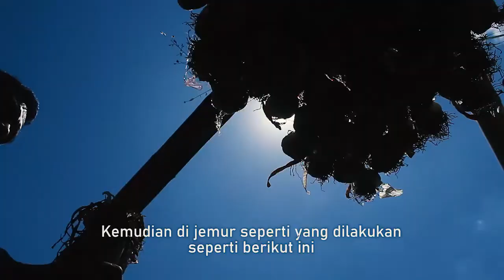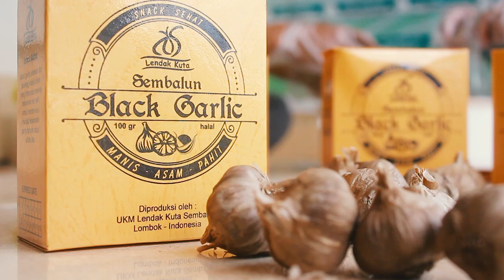KHASIAT BAWANG PUTIH HITAM DARI SEMBALUN | Jelajah Lombok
Desa Sembalun merupakan salah satu desa wisata yang berada di Lombok Timur, selain wilayahnya yang sangat memanjakan mata dengan bukit- bukit di sekelilingnya, desa ini menyimpan sesuatu yang khas, yaitu olahan bawang putih yang biasa dikenal dengan sebutan Black Garlic.

Ingin tahu seperti apa video lengkapnya soal Black Garlic?
Saksikan disini!